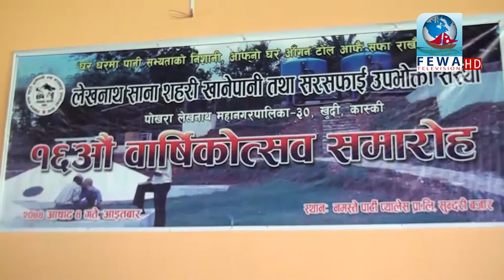Lekhanath khanepani || लेखनाथ खानेपानी